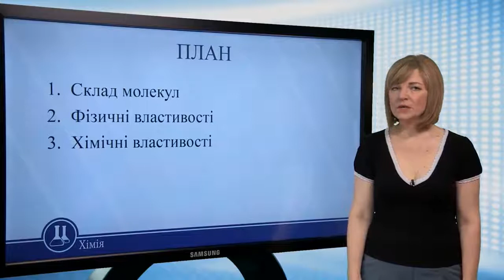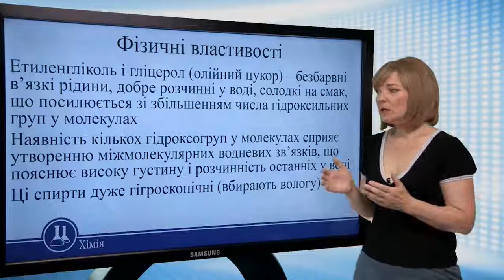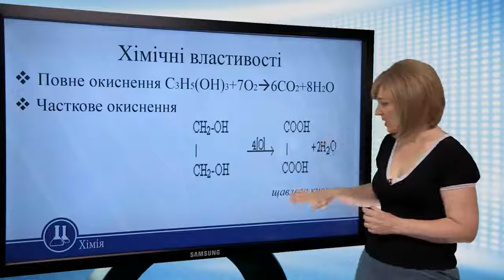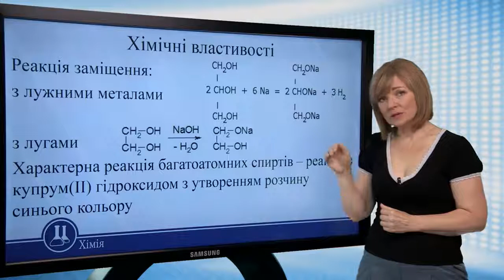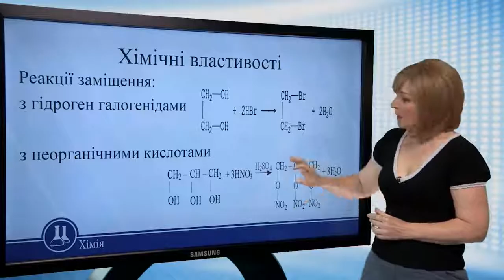Оксигеновмісні сполуки. Етиленгліколь. Гліцерол. Хімія 11 клас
Оксигеновмісні сполуки. Етиленгліколь. Гліцерол